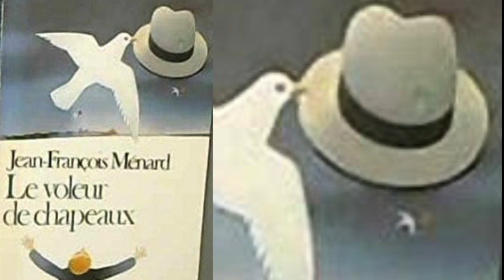Le voleur de chapeaux de Jean François Ménard